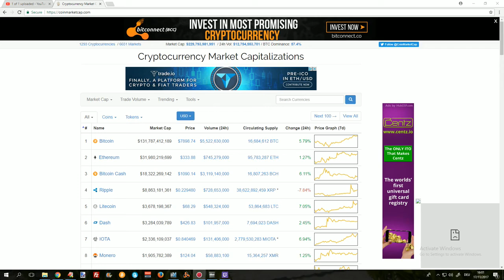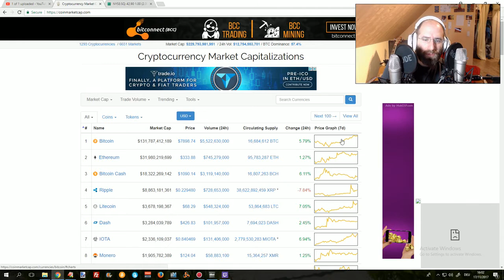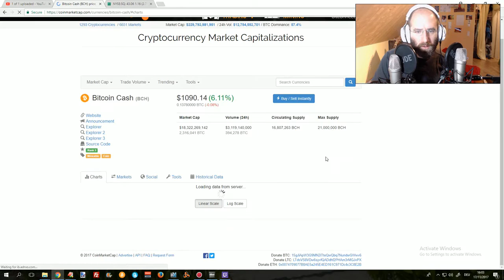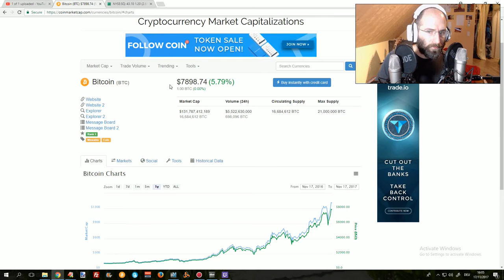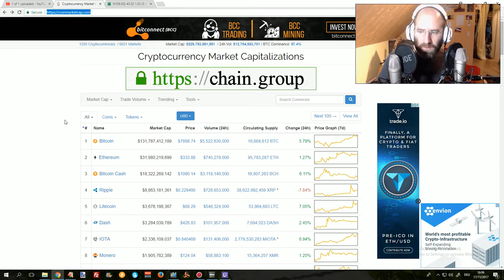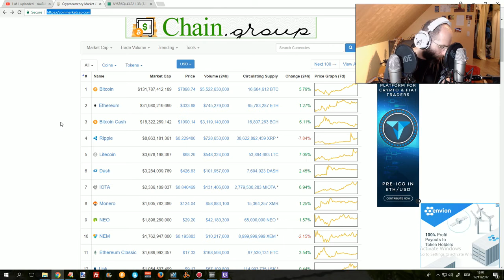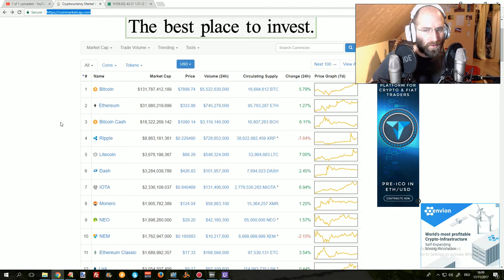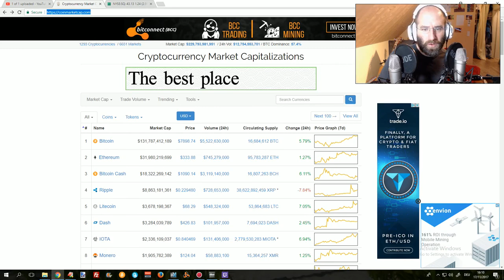Bitcoin Nachrichten Crash erklärt ASMR deutsch german